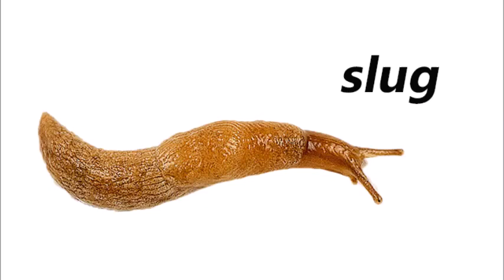Molluscs / Mollusks English Vocabulary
Learn names of Mollusks in English